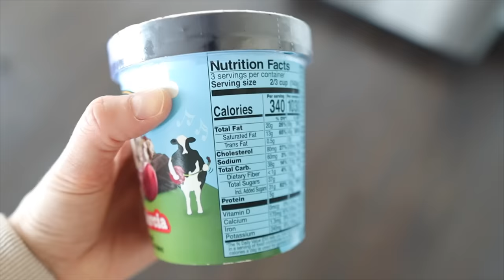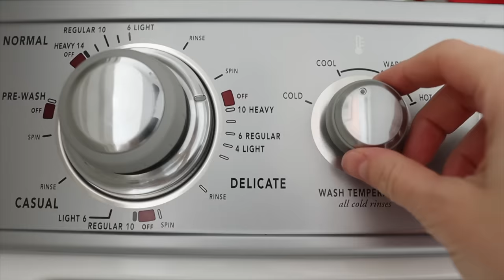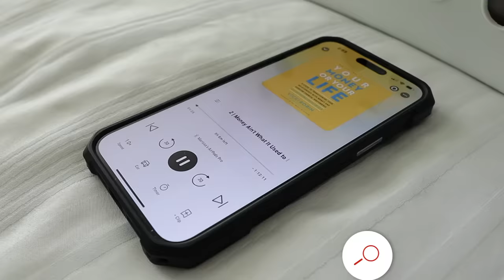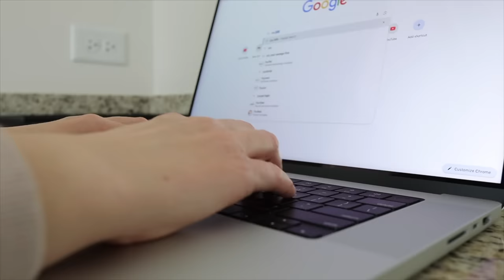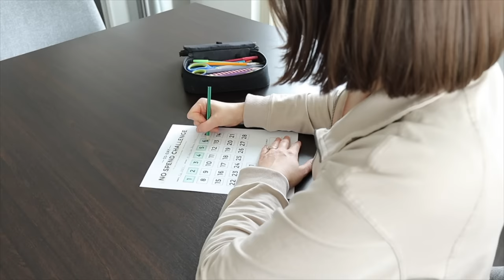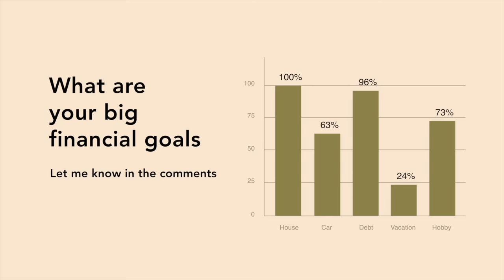Why I Stopped Spending Money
As someone who is a minimalist and has been practicing frugal living for quite a while now, I get a lot of questions about how to stop spending money -- and why I don't spend money in the first place! This month, I'm doing a no-spend challenge and I thought I would take you along for a "clean with me" day and we could chat about financial minimalism and how I stopped wasting money and started SAVING money instead! I hope you enjoy this week's video and don't forget to add your best money-saving tips down in the comments below! :)

►  📙 READ THE BOOK:
» Your Money or Your Life

► 🎧 SPECIAL AUDIOBOOK OFFER
» Get a FREE 30-day trial of Audible with this special

► FAVORITE DECLUTTER + ORGANIZE STUFF:
   👟 Shoeboxes - free :)

► 📸  FAVORITE YOUTUBE TOOLS:
» Favorite bokeh lens
» Vlogging lens
» Handhelp mini-tripod
» Tall standing tripod
» Umbrella light kit